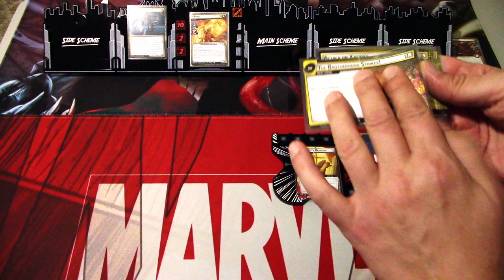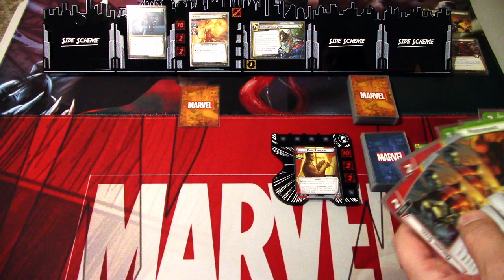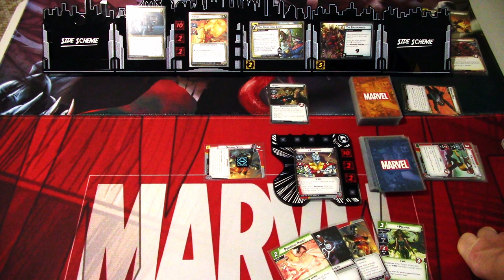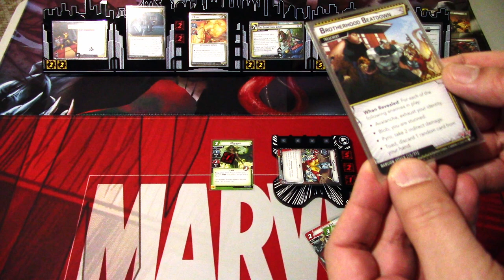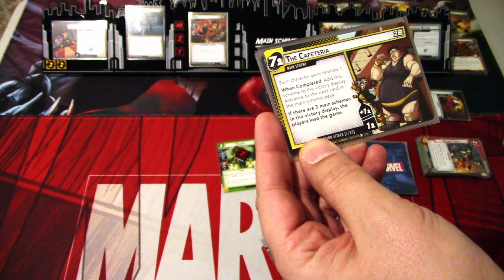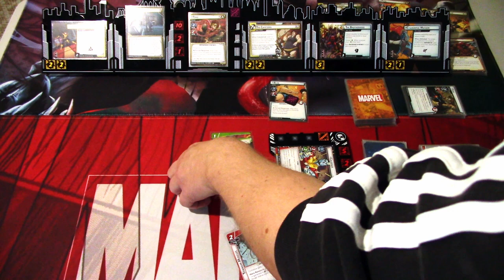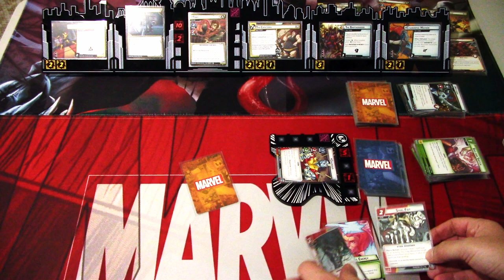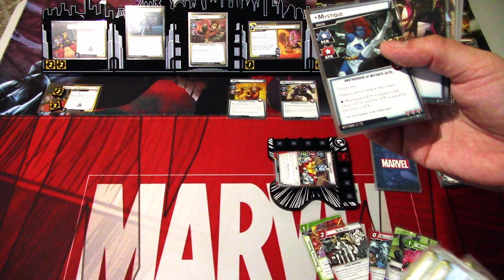Marvel Champions LCG Mutant Genesis Mansion Attack Playthrough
The fourth scenario in the Mutant Genesis expansion box is Mansion Attack! Let's see how the Colossus prebuilt protection deck does against it!

Gaming bling:
Tokens, hero and villain boards are from Buy The Same Token: